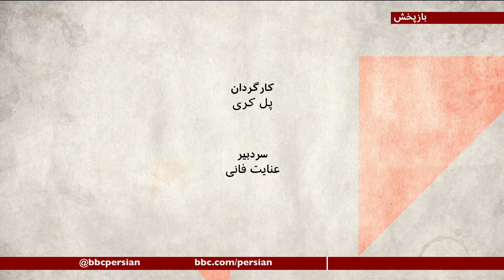ساسی و پورن استار درنقش سمیه، نگرانی‌ها از چیست؟ صفحه دو آخرهفته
در هفته‌ای که صحبت از موج چهارم کرونا در کشور مطرح شده، ناآرامی‌ها و وضعیت امنیتی در مناطقی از سیستان و بلوچستان ادامه یافته، یکی از شناخته شده ترین خیریه‌ها، با شکایت وزارت کشور، لغو مجوز شده و وضعیت هزاران کودک و خانواده وابسته آن نامشخص است، حضور یک هنرپیشه  فیلمهای پورن در یک موزیک ویدیوی پاپ که حتی هنوز منتشرهم نشده،  بحث روز میلیون‌ها ایرانی در فضای مجازی است، چرا؟

میهمانان برنامه، فرزین کدخدایی فعال بلوچ
نازلی کاموری محقق در مسائل جنسی، فعال حقوق LGBTQ
حامد فرمند، فعال حقوق کودکان،
مقصود صالحی بی بی سی
پویا قربانی بی بی سی